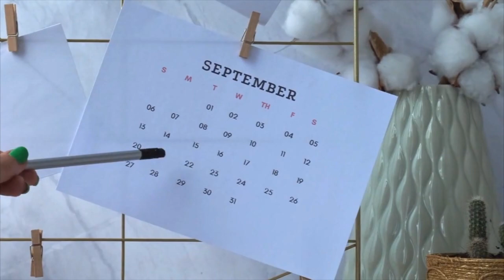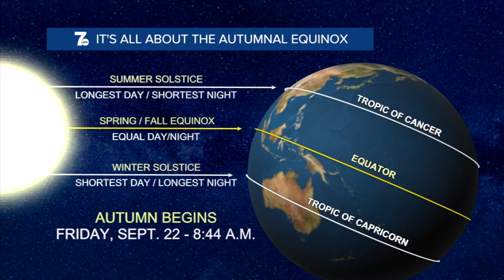Why do we lose so much daylight in the month of September?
One thing stands out about September, unlike August, is how rapidly we lose daylight and there's a good reason for that.